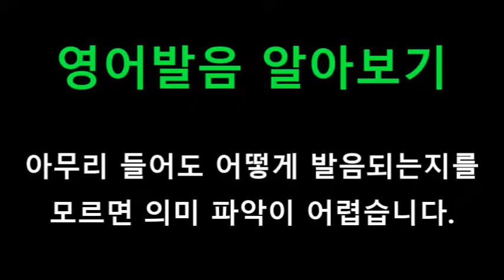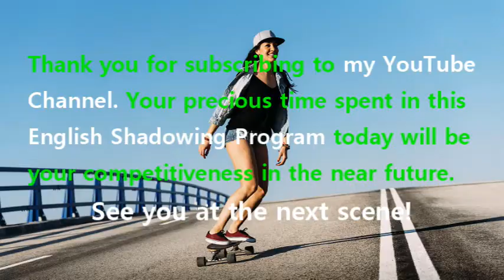[영어쉐도잉] 겨울왕국 (Frozen I) #235 - Glad I caught you. // Hans!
#232 : I wish it could be like this all the time. // Me too.
#233 : But it can’t. // Why not? // It just can’t.
#234 : Excuse me for a minute.
#235 : Glad I caught you. // Hans!
#236 : Your physique helps, I’m sure, too. // Ah.
#237 : What’s this? // Uh, I was born with it.
#238 : Although I dreamt I was kissed by a troll. // I like it.